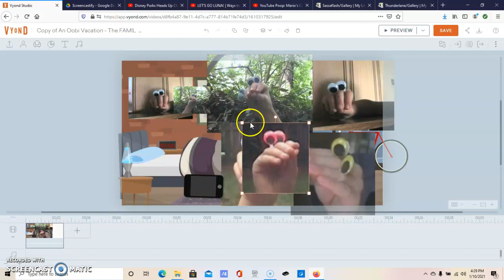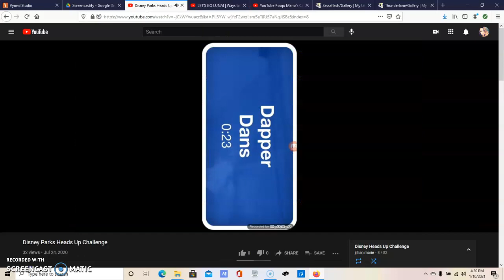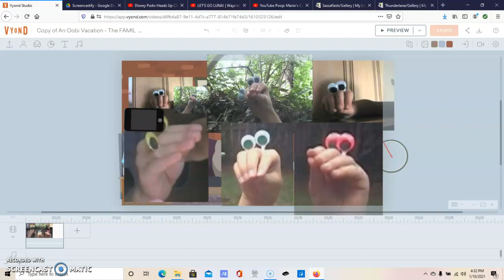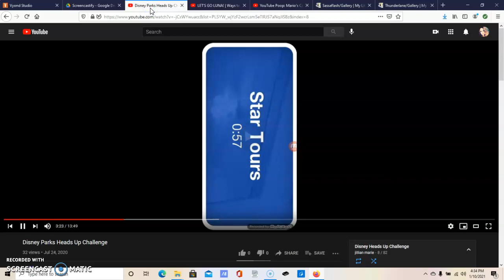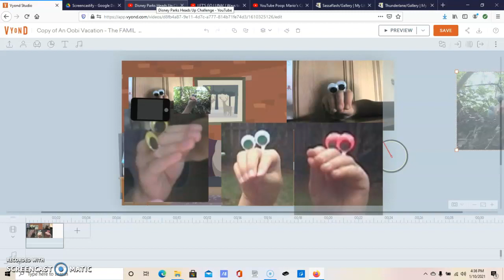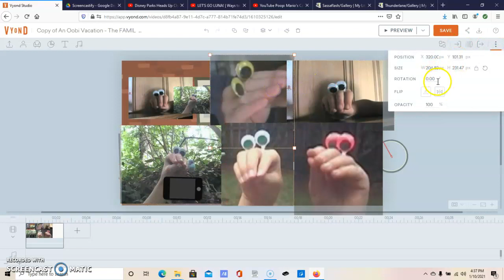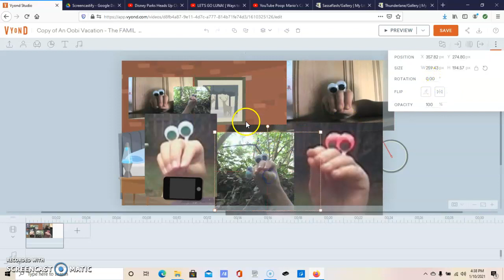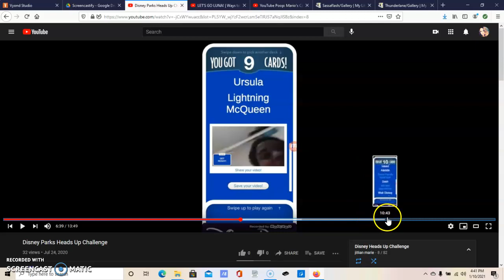We kinda ruined Disney Parks Heads Up Challenge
Max ruins Heads Up!